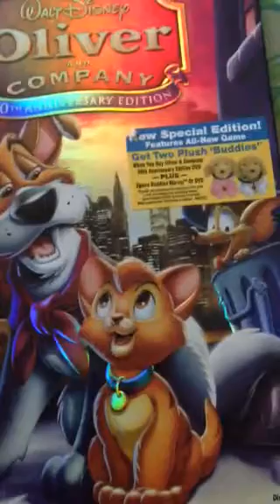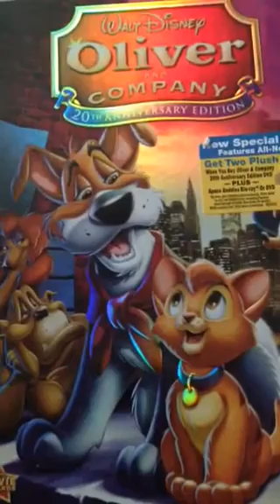They have their animation episodes show video in tv part 2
So what do you think about my idea 💡?